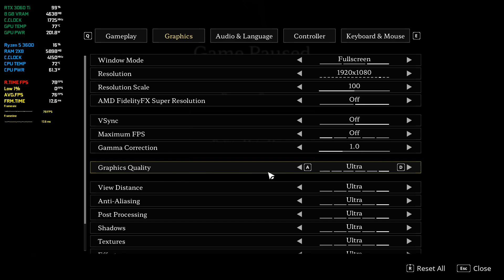Stray Blade - RTX 3060 Ti + Ryzen 5 3600 - Ultra,Epic,Medium Graphic 1080p Gameplay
Timestamps

00:00 - 02:17 - Ultra,1080p
02:18 - 04:29 - Epic,1080p
04:30 - 09:36 - Medium,1080p

Prove yourself in this action-adventure and master intense combat while exploring the ancient ruins of a mysterious civilization. Legends tell of Acrea the Lost Valley, a wild and overgrown place but unmistakably powerful. You found this forgotten land yet died. Time passes, and miraculously you are brought back to life. The price you pay: You are bound to this land.

Regain your freedom and embark on the quest of restoring balance in this ravaged and war-torn place guided by your trusty companion, Boji. Explore towering throne rooms of giant god-kings and long-lost cities. As you uncover their secrets, prepare to face even deadlier foes. Get ready to explore a world that is constantly altered by your discoveries and the waging forces! Set off for an unforgettable adventure.

MY PC SPECS
➼Gpu- RTX 3060 TI MSI VENTUS 2X OC 8G V1 LHR
➼Ram- 16 GB Kingston HyperX Fury 2400mhz
➼HDD- Toshiba 1TB
➼SSD- 240 GB Kingston Q500
➼PSU- Cooler Master MWE 650W 80+ BRONZE V2 BLACK
➼Cabinet- Zebronics Force Black
➼Monitor - LG 22 Inch 22MP68VQ 75hz AMD Freesync Enabled

SUPPORT ME WHEN U PURCHASE CONTENT FROM EPIC GAMES STORE BY PUTTING THIS CODE !

EPIC GAMES CREATOR CODE -  FTR_GAMING (Make sure to type the underscore between ftr and gaming as its typed.Thank u)

Thank you FTR Army.